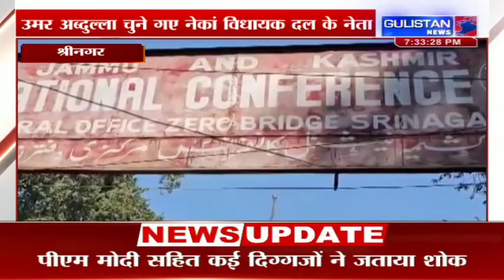FINAL CUT || GULISTAN NEWS